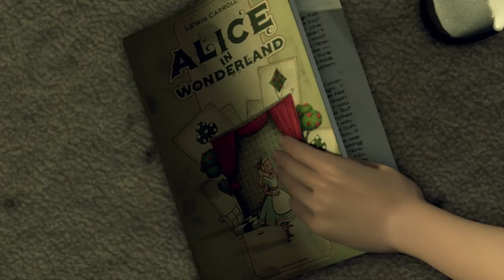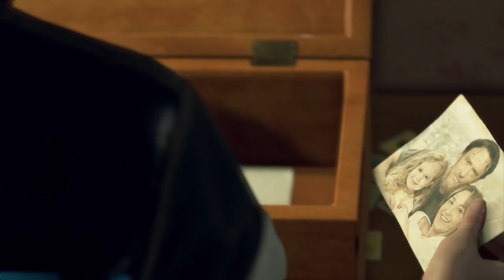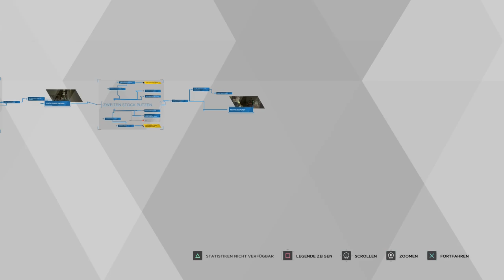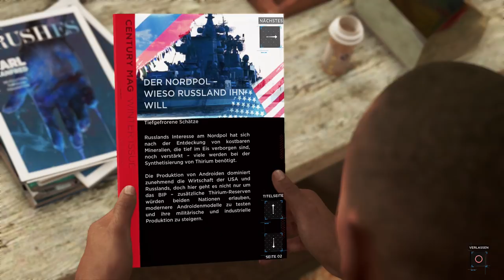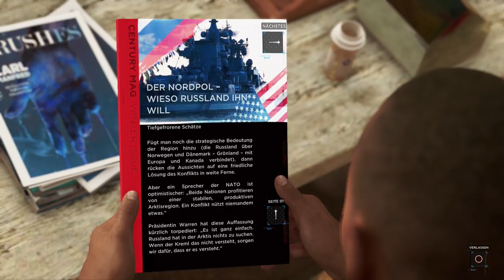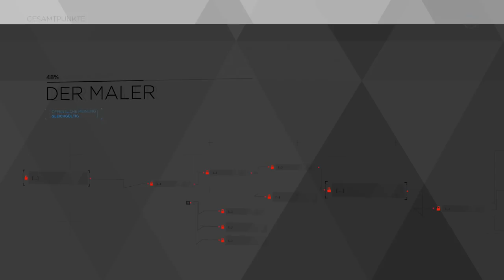Können Maschinen Kunst erschaffen? #3 - Detroit: Become Human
🦊Wir spielen Detroit: Become Human auf der PS4.
ZUR SERIE:
Detroit: Become Human ist ein 2018 erschienener interaktiver Film für die Playstation 4, von den Entwicklern von Fahrenheit, Heavy Rain und Beyond: Two Souls.
TAILSGAMING SUPPORTEN:
Um weiterhin regelmäßig Videos und Streams liefern zu können, bin ich auf den Support meiner lieben Zuschauer angewiesen. Vielen, vielen Dank 🧡
🦊 Über diesen Link bestellen und TailsGaming ohne zusätzliche Kosten unterstützen